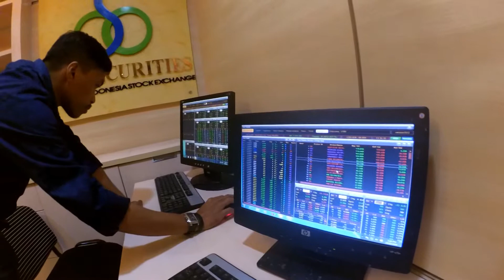Pojok Bursa Universitas Bakrie